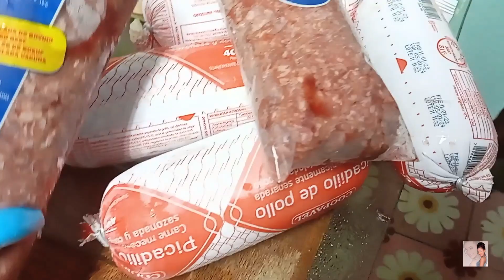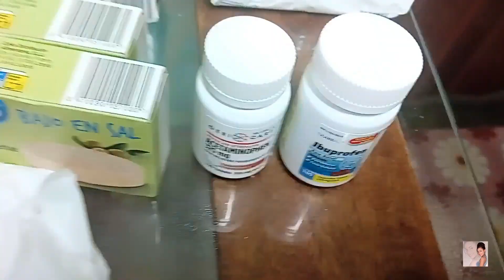¡Recibimos Inmenso Paquete Sorpresa desde España🇪🇸 en Cuba🇨🇺!!😱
Mi Familia y yo recibimos inmenso paquete de alimentos enviados desde España por un suscriptor 🙏🏽. Espero que este video les guste mucho, mi familia y yo estamos sumamente felices y agradecidas por este grandioso gesto ✨.

Ayúdame a llegar a los 2mil 🥵

Cubanas reciben paquetes en cuba. En Cuba estos alimentos están perdidos. Regalos de Suscriptor. Familia en Cuba. Paquetes sorpresa.